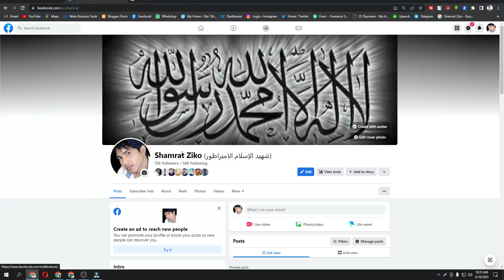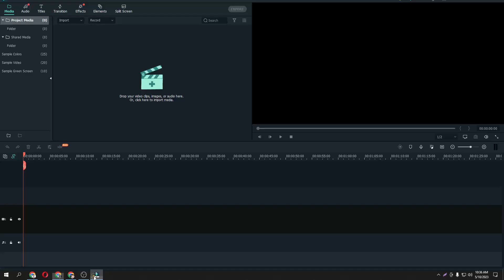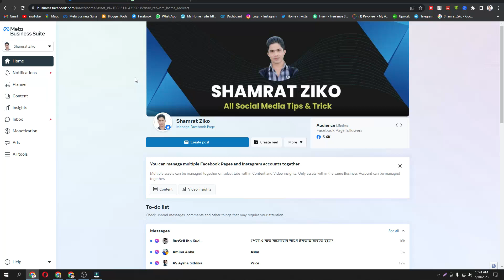motivational video | Start Earning Now | How to make money online 2023 | how to earn money online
motivational video | Start Earning Now | How to make money online 2023 | how to earn money online |@ZikoTechMaster